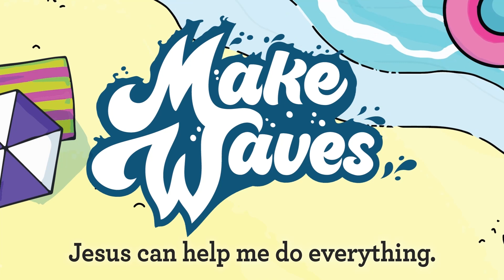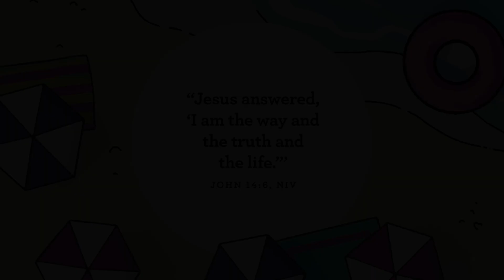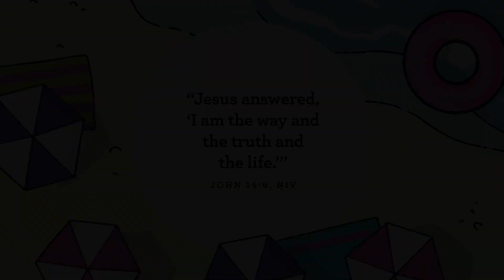July Week 4 Preschool